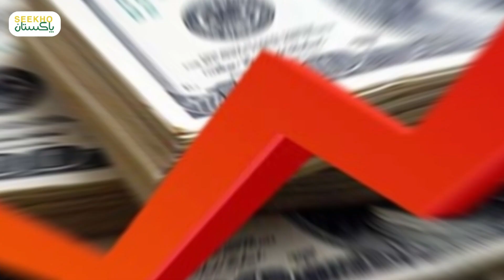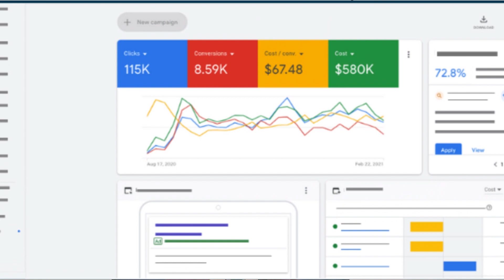Local Ecommerce Vs International Dropshipping